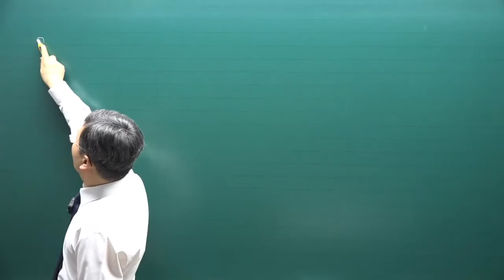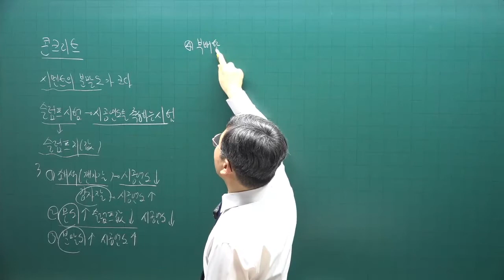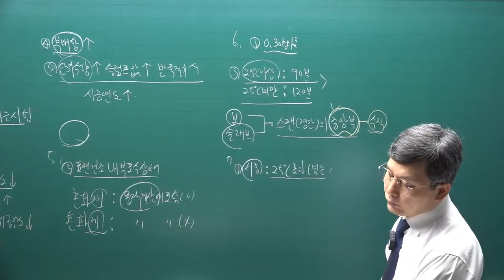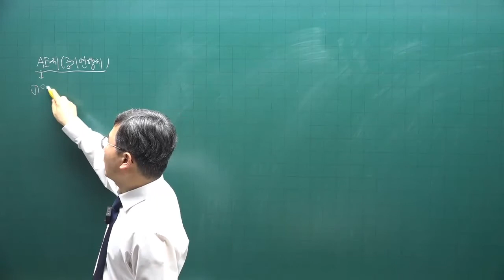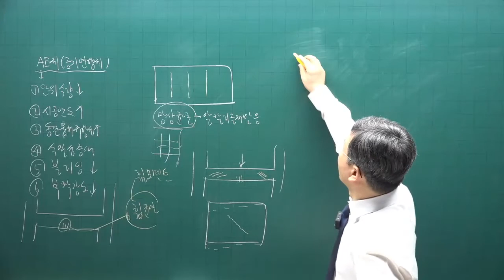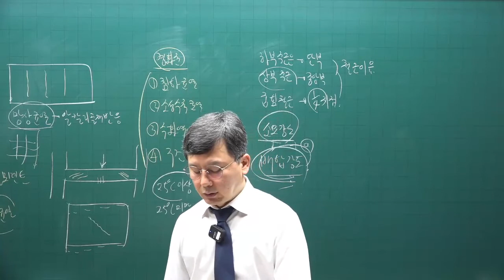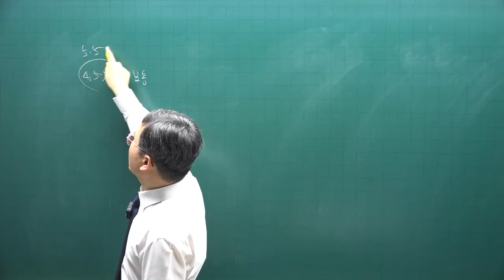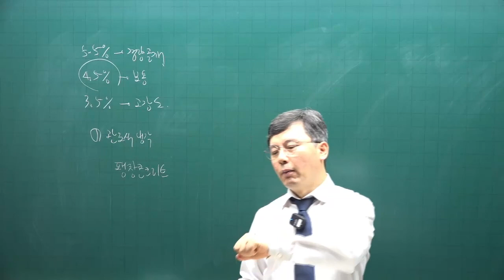[주전무] 2022년 주택관리사 시설개론 기출문제풀이과정 5강